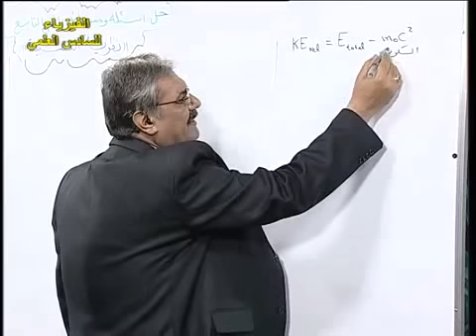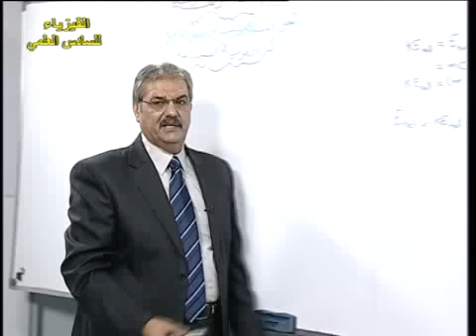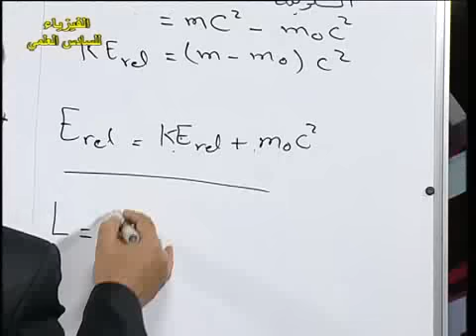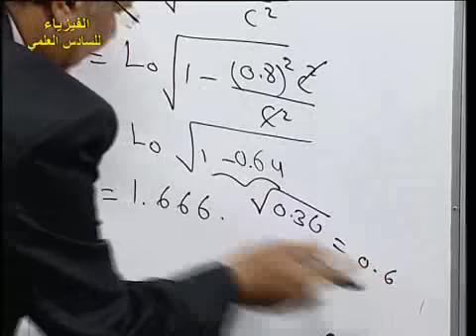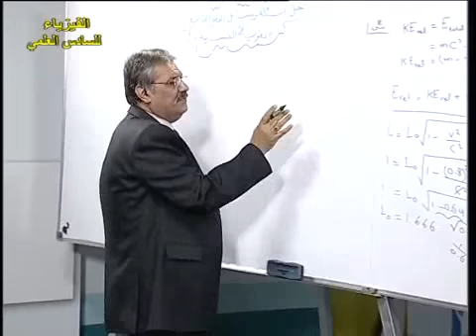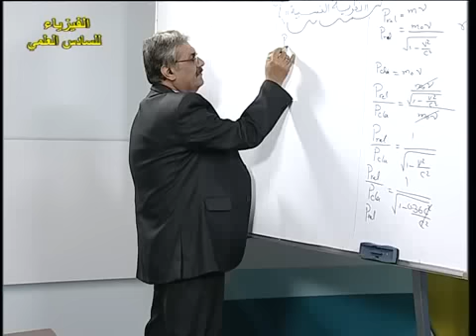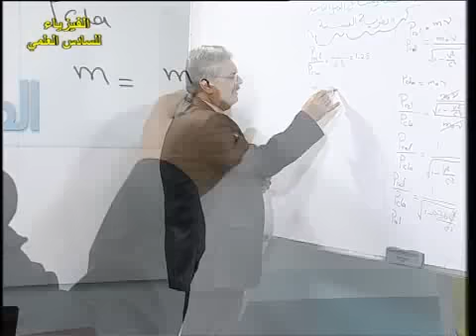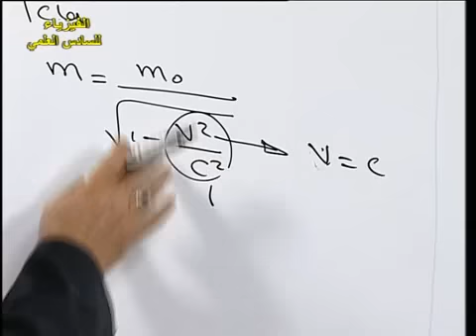5 فيزياء سادس علمي ف9 حل اسئلة ومسائل الفصل نظرية النسبية ج1